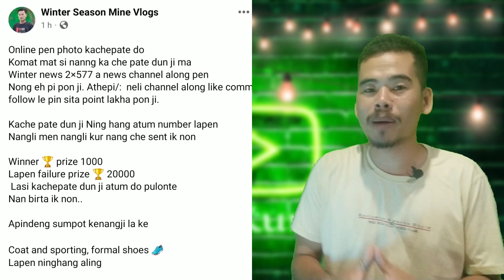Malong news got Trolled by Karbi Netizens | Himanta 😎😎